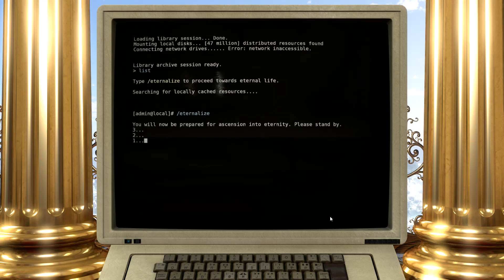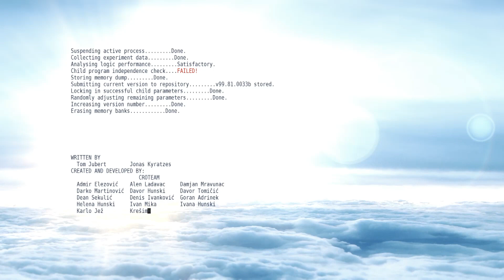The Talos Principle (Bonus Episode) - The other ending - Bethany Does...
In this series of Bethany Does, we take a look at The Talos Principle, a first-person puzzle game from Croteam.